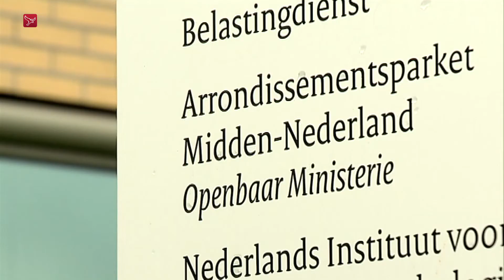Gemeente Almere helpt slachtoffers toeslagenaffaire ook 'buiten regels' om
De gemeente Almere is bereid om buiten de regels om te gaan, om gedupeerde ouders van de kinderopvangtoeslagaffaire te helpen. Dat zegt wethouder Froukje de Jonge. Ze wil hiermee een extra stap zetten voor de slachtoffers.